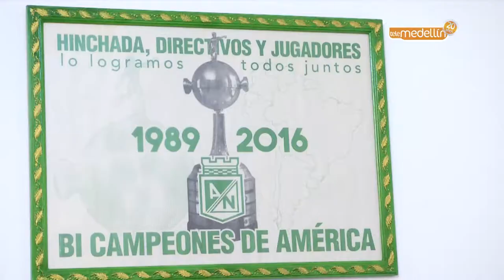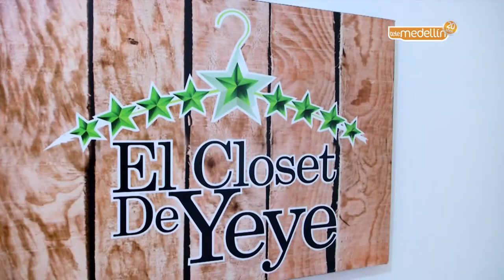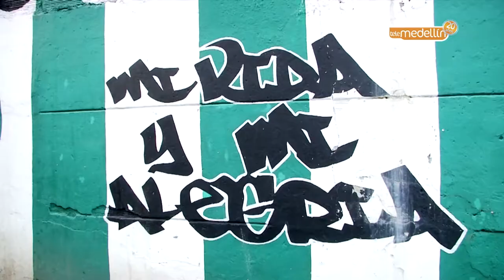Capítulo 5 - Yeye LDS [Del Barrio a la Cancha 2017] Telemedellín